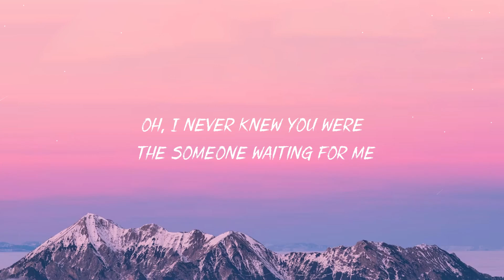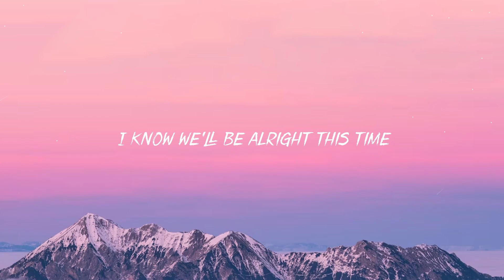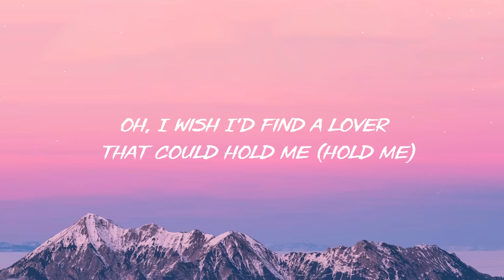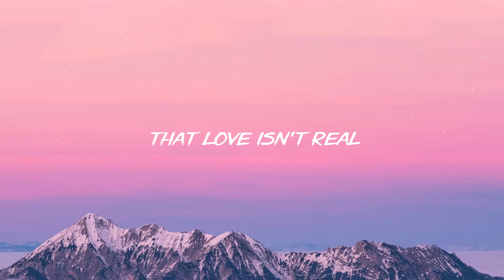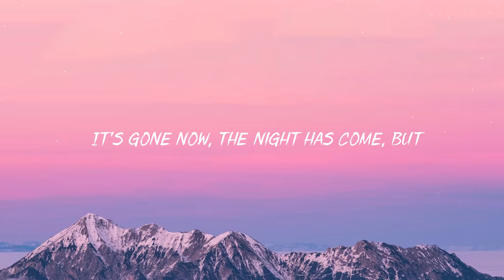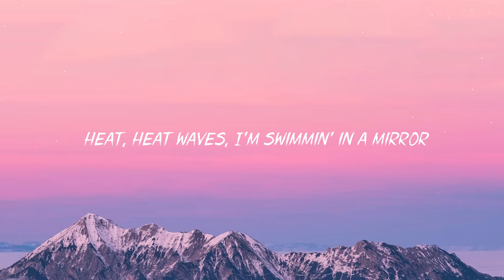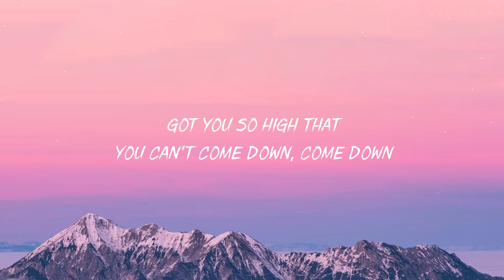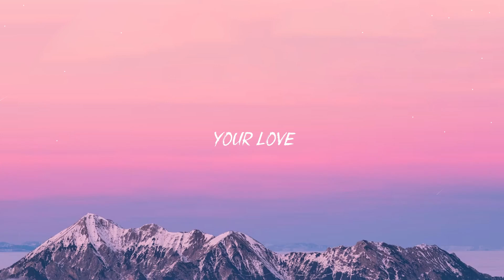Perfect - Ed Sheeran (Lyrics) John Legend, Ruth B.